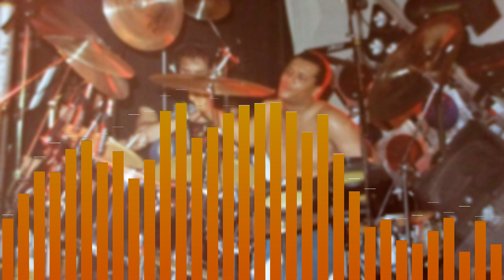Simple Minds - Saint Andrew's Hall, Detroit, 7th May 1983 (Audio)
Audience Recording.
Recorded at Saint Andrew's Hall, Detroit, 7th May 1983.
The band on the American leg of their "New Gold Tour".
Nice recording even if it occasionally drifts from stereo to mono. Also I think it's safe to say the last 2 or 3 songs are missing - New Gold Dream, Love Song and maybe even Sweat In Bullet.
Many thanks to Butterking & JEMS for this recording! 👍
Songs are:
01. Intro
02. King Is White And In The Crowd
03. I Travel
04. Glittering Prize
05. Celebrate
06. The American
07. Colours Fly And Catherine Wheel
08. Hunter And The Hunted
09. Promised You A Miracle
10. Someone Somewhere (In Summertime)
11. Big Sleep
Photo of Mel on the night by Alan Kovan.